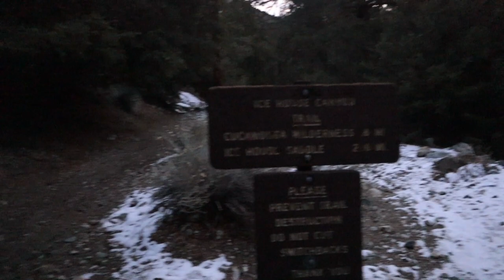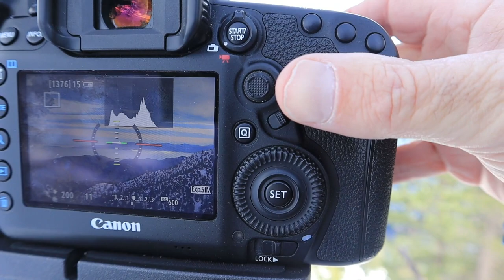Photography in the Snow - Icehouse Canyon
A morning trip to the San Gabriel Mountains near home was perhaps more about getting out in the snow than the photography. I came away with only one image from my efforts but the rejuvenation of the soul was well worth it. 'Climb the mountains and get their good tidings. Nature's peace will flow through you like the sunshine flows into tress. " John Muir